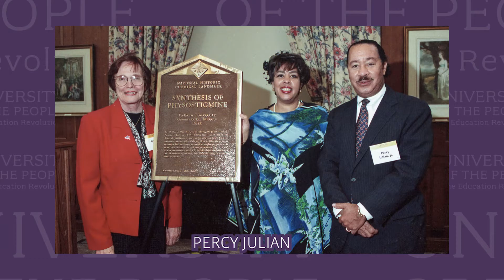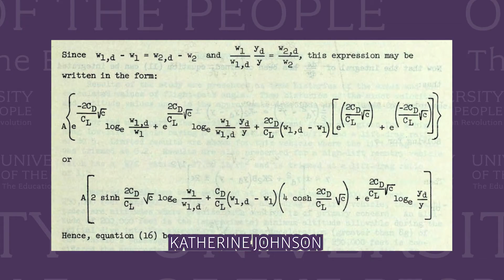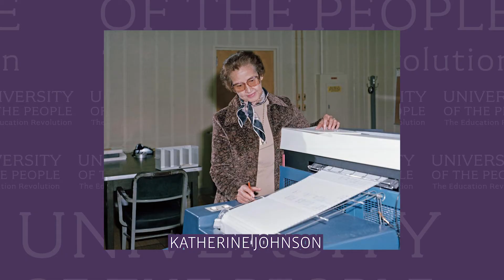Black Scientists and Inventors | Black History Month at University of the People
Did you know any of these Black scientists? Well, now you do! Tune in each week to learn new facts about business administration, computer science, health sciences, and education using real-world examples!

UoPeople offers an Associate’s and Bachelor’s degree in Health Science as well as four undergraduate certificate programs, all with an emphasis on the knowledge, skills and attitudes needed to function in today’s complex and evolving health care environment! The programs prepare our students to work in the emerging health care world.

University of the People (UoPeople) is the Education Revolution! It is the first non-profit, American-accredited, tuition-free online university dedicated to opening access to higher education globally.